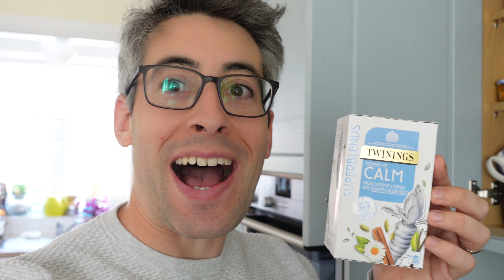Coping with Generalised Anxiety Disorder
I still think it has a lot of merit and is worth a watch, but that was one year ago, and this is now. I had some level of anxiety for as long as I remember, but usually, nothing that impacted my day-to-day life and, in that sense, at the same level as most of us have. However, my anxiety got worse after making this video a year ago. I could not work, film YouTube videos, or even action my coping mechanisms. I am much better than I was then; I was very briefly on medication and, importantly, have found some professional talking therapy very helpful.

However, most notably for me is keeping on top of my coping mechanisms to stop my anxiety from getting to a point where I can't do them. Easy to say, but I promise I know not easy to do, day in and day out. But do it I must, or else I know my anxiety (as much as I wish it just wouldn't) will start to chip away at my ability to do things. One of my issues with coping mechanisms is they take time, and they sometimes feel like I am wasting that time at that moment (I have so many other things to do). But that is why I used this woodcutter analogy; it is easy for the woodcutter to look at any moment and say sharpening their axe is a waste of time. But when we step back, we know that if the woodcutter does not take that time to sharpen the axe, trying to cut down the trees with a blunt axe is not a good use of their time and energy.

I think it's essential now and again to put an unscripted video out there showing my true self in the hope that it connects with at least one person who is going through it and lets them know that they are not alone. If it can spur them/you to do something you know will help, that's amazing, but I know that's a lot to ask. All I want you to know is that you are not alone and how you feel is ok; you are not alone.

If you have any questions, please leave them in the comments. If you have liked this video, please do give it a thumbs up so it might be able to help more people.